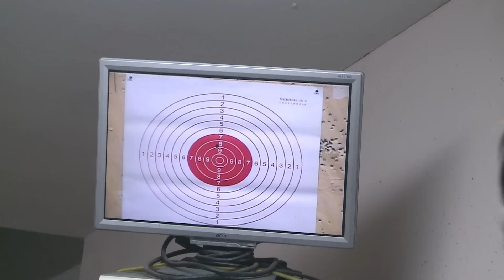День ВДВ в городе Курске.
2 августа 2016 года, в городе Курске отмечали 86-ю годовщину создания воздушно-десантных войск России. По этому случаю курские десантники от парка им. Дзержинского прошли строем до Пролетарского сквера, где состоялся митинг и возложение венков к памятнику «Курянам, погибшим в Афганистане». После чего праздничные мероприятия продолжились в авиацентре поселка Рышково, Курского района, где состоялись показательные выступления военно-патриотических клубов города Курска, были продемонстрированы  прыжки с парашютом, а так же боевое десантирование с малой высоты, 150 метров.